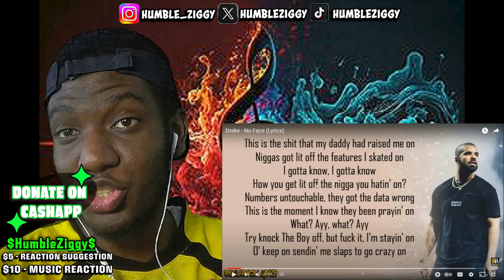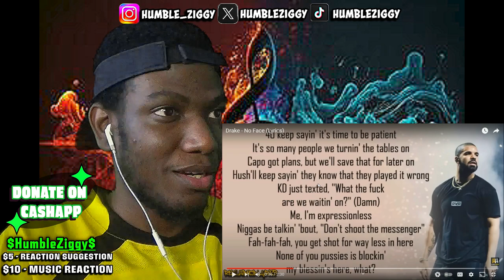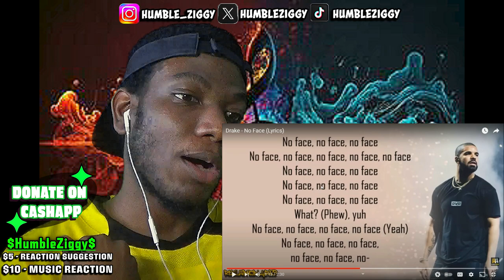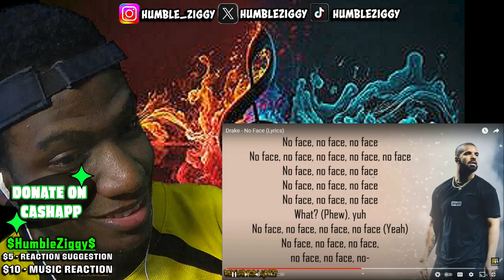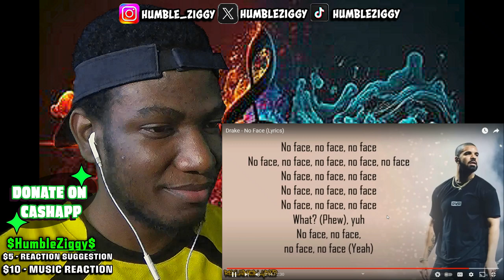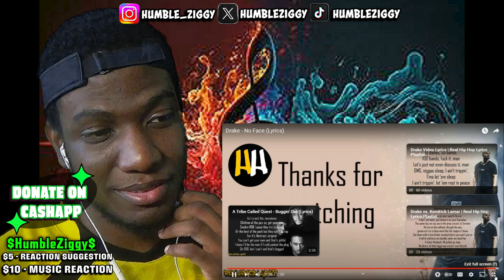DRAKE STRIKES AGAIN!?! | Drake & Playboi Carti - No Face (REACTION)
Drake is at it again! Watch my reaction to Drake & Playboi Carti's new track "No Face"